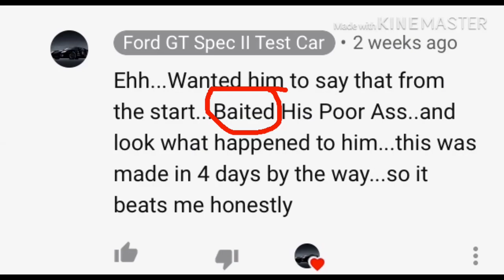Ford GT Guy Trying To Bait My "Poor Ass" After A Month